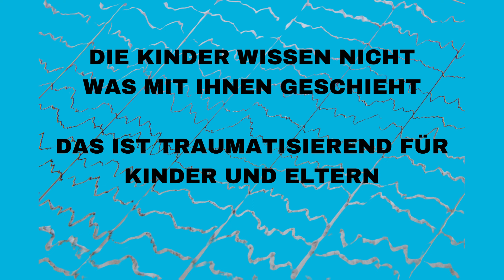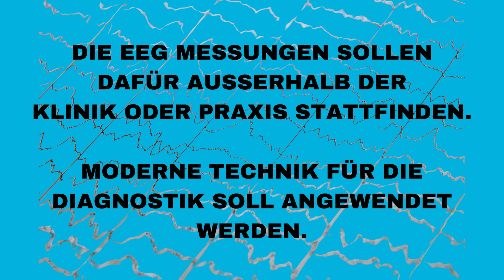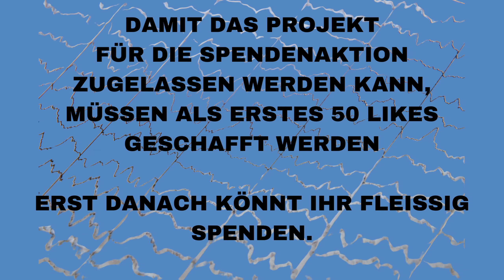EEG-Projekt für Kinder und Erwachsene mit komplexen Behinderungen wie das Syngap1-Syndrom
Die Syngap Elternhilfe e.V. hat eine Crowdfunding-Aktion auf der Spenden-Plattform der Münchner Bank e.G. gestartet, um eine Projektidee zu finanzieren. Wir wollen Kindern und Erwachsenen mit komplexen Behinderungen wie dem Syngap1-Syndrom die EEG-Untersuchungen erleichtern. Wir benötigen dafür deine Unterstützung. Damit unser Projekt für die Spendenaktion zugelassen wird, benötigen wir erstmal 50 Likes. Erst danach kann die Spendenaktion starten. Als Spendenziel möchten wir mit Euch die 5.000 Euro oder mehr erreichen. Bei Spendenbeträgen ab 5 Euro  legt die Münchner Bank nochmal 10 Euro Co-Funding dazu.